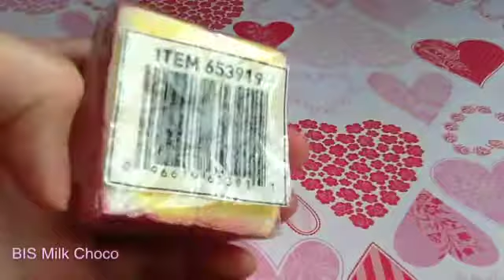Homemade Squishy Update #6!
:D
If you do this squishy whatsoever, you MUST give me credit!

This is my ONE AND ONLY! OTHERS ARE FAKE!!